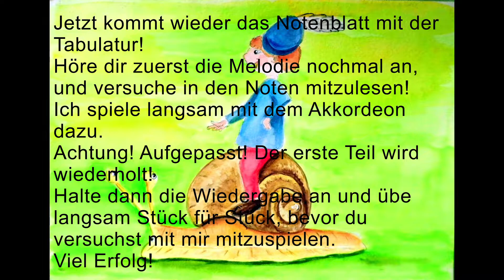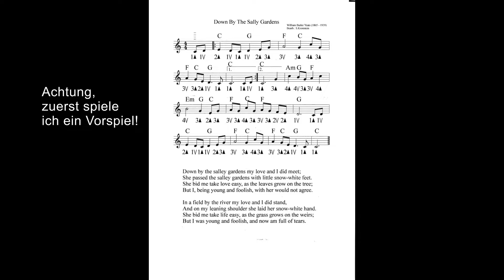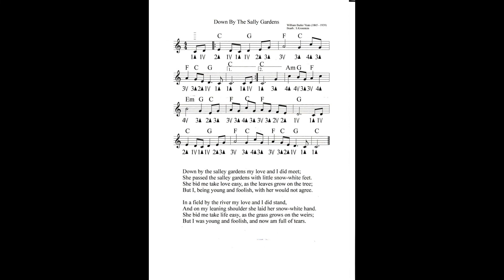Irishes Volkslied, Down By The Sally Garden;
Das Lied ist von dem irischen Dichter William Butler Yeats. Ich spiele mit Speedy Mundharmonika, Miniharfe und Akkordeon.